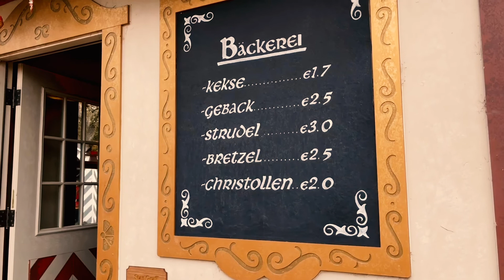DALLAS ARBORETUM CHRISTMAS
Christmas at the Dallas Arboretum,  is Dallas’ favorite holiday tradition! Victorian-style gazebos that represent each of the 12 Days of Christmas Each gazebo is encased in glass and extravagantly decorated on all sides to provide a dramatic, three-dimensional experience.   And, the Christmas Village as part of Holiday at the Dallas Arboretum. Inspired by the European Christmas Markets, or Christkindlmarket, The Christmas Village is comprised of  charming shops  that represent a quaint European hamlet.